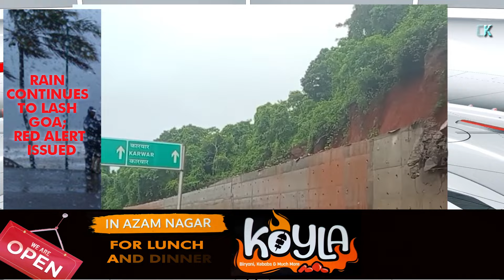बारिश और डेंगू का कहर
Belagavi: Dengue cases have surged in Belagavi city and district, according to the health department. Two people have died and 70 people have been diagnosed with dengue in the past month. As rains begin across the district, the fear of dengue is in  Belagavi. Due to the increase in dengue cases the people of the district are worried.